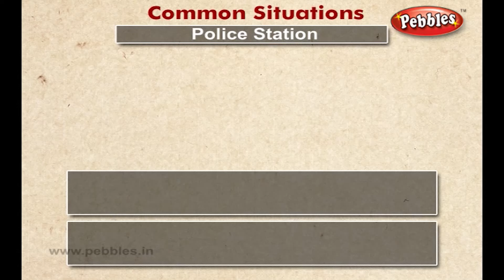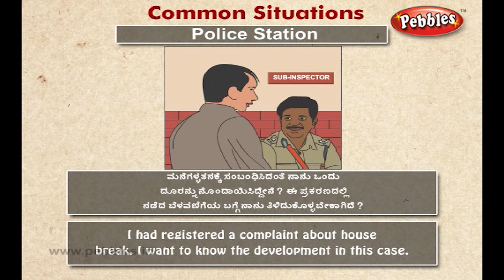Speak Kannada Through English | Lesson - 29 | Conversation at a Police Station